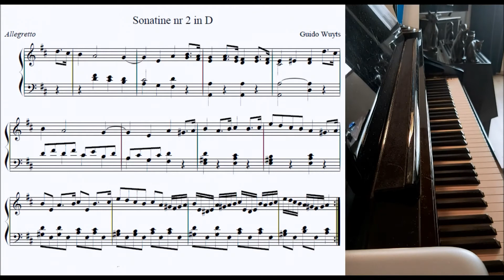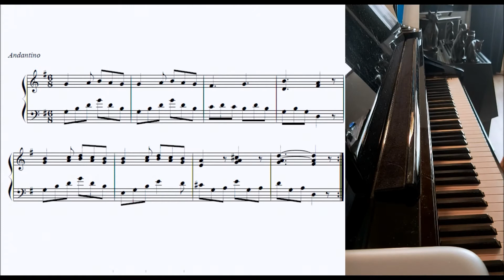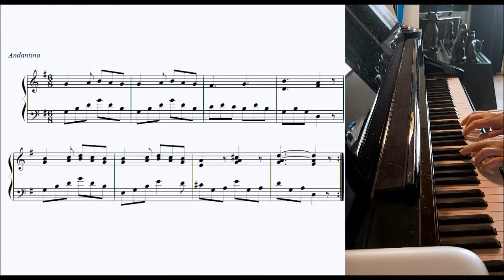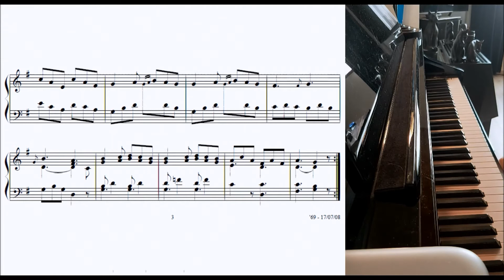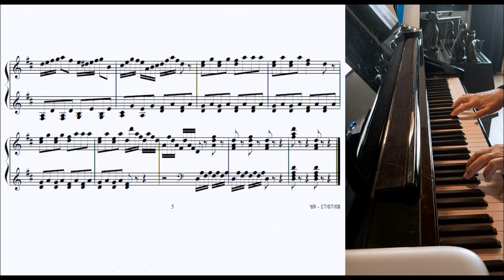Wugi's music: sonatina Nr. 2 in D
A "lockdown" video, please ignore techical flaws ;)
Sonatina Nr.2 in D major
Just by an amateur player: better players feel welcome to improve it!